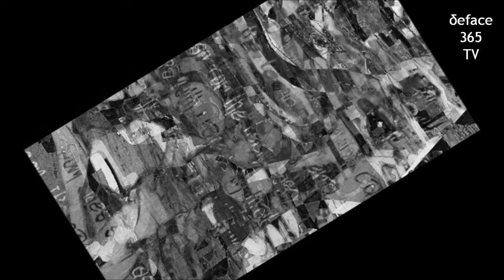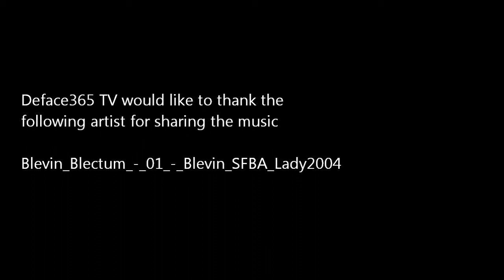world chat now.wmv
Deafce365 TV and Kanali Dee listens "Blevin_Blectum_-_01_-_Blevin_SFBA_Lady2004" and visualize it!